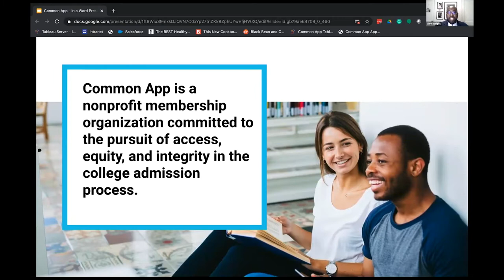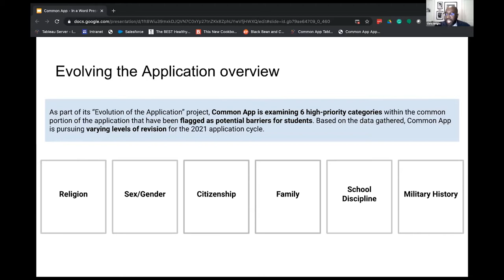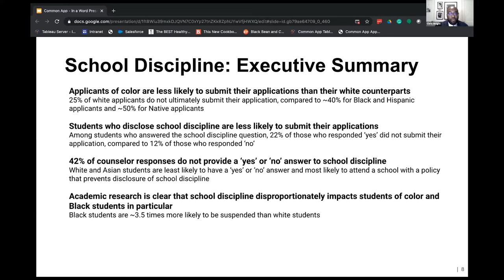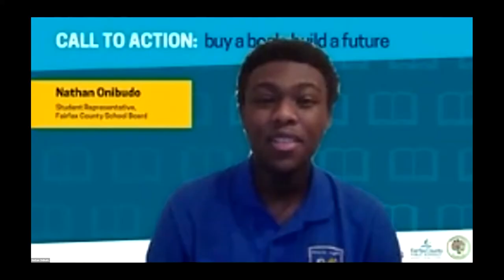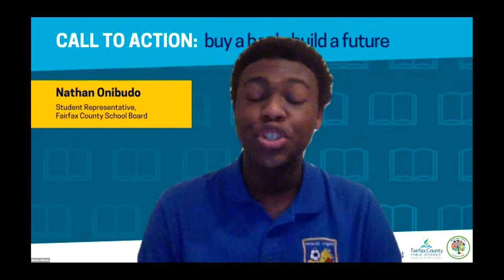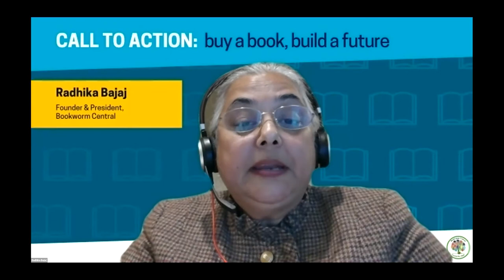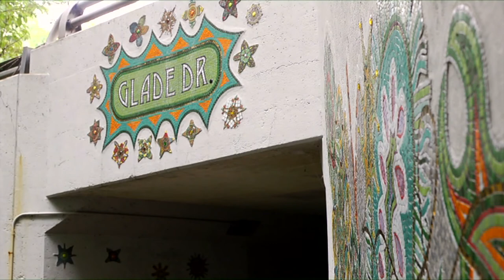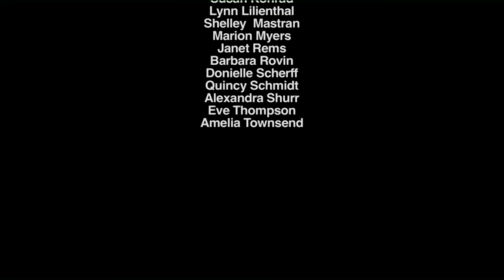FPA Presents 317 - In A Word: Equality